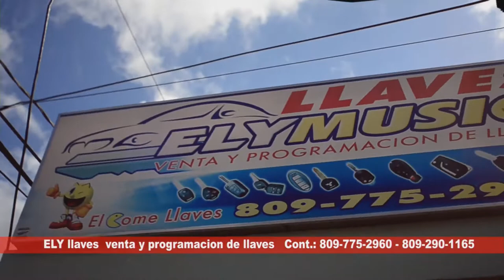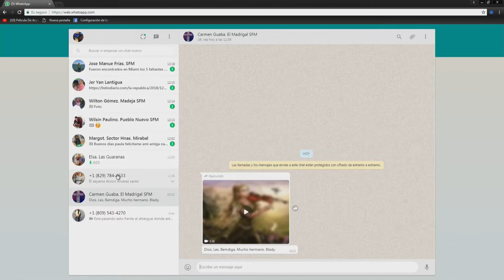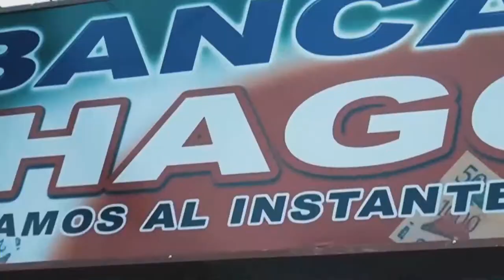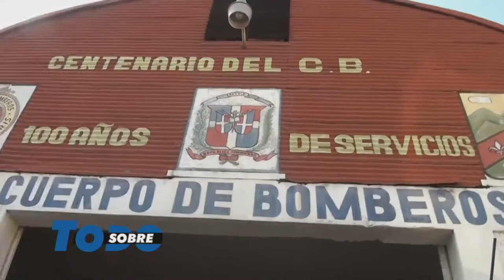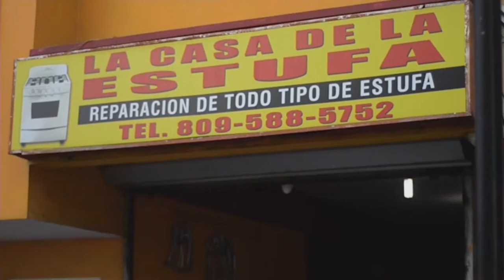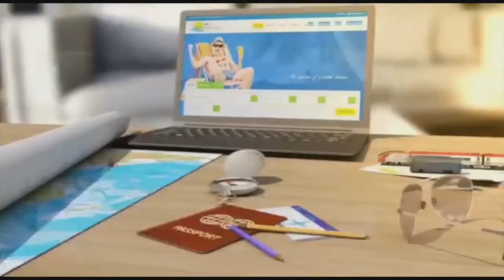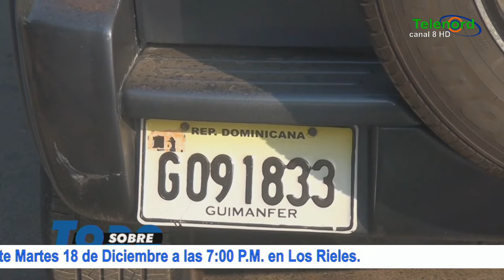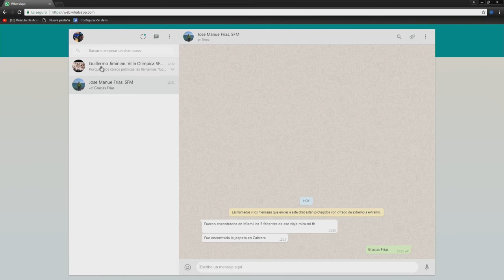Sobre Todo martes 18-12-2018